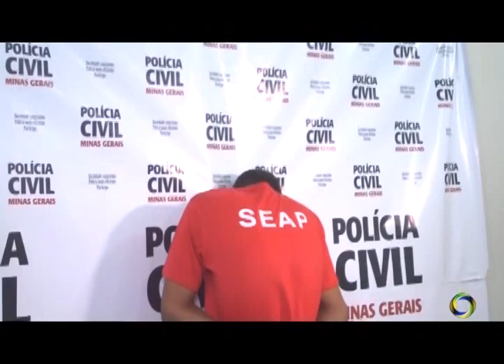Jornal da Cidade - Apresentação de homicida em Unaí